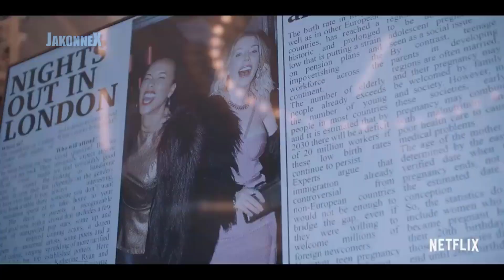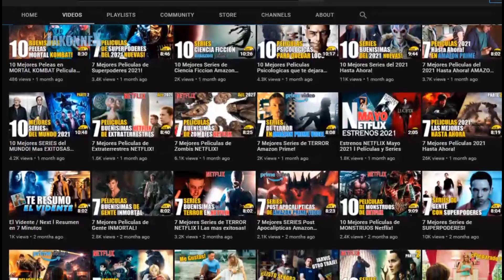Series CANCELADAS Netflix 2021!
Ya casi se nos va el 2021 y con el se van todas estas series canceladas por Netflix, unas muy malas otras aceptables.

0:00 Series Canceladas NETFLIX 2021!
0:46 Cowboy Bebop (Cancelada por ser una Mala Adaptacion)
1:07 Dash & Lily (Cancelada por Poca Audiencia)
1:43 Hit and Run (Cancelada por Poca Audiencia)
2:11 Cursed / Maldita (Cancelada por Poca Audiencia)
2:42 Bonding (Cancelada por Poca Audiencia)
3:17 Country Comfort (Cancelada por Poca Audiencia)
3:46 The Crew / En los boxes (Cancelada por Poca Audiencia)
4:26 Mr. Iglesias / Sr. Iglesias (Cancelada por Poca Audiencia)
4:56 Grand Army (Cancelada por problemas con la Autora)
5:34 Dad Stop Embarrassing Me / ¡Papá, deja de avergonzarme! (Cancelada por Poca Audiencia)
5:56 Jupiter's Legacy / El legado de Júpiter (Cancelada por Mala Adaptacion)
6:41 The Irregulars / Los Irregulares (Cancelada sin motivos)
7:20 The Duchess / Casi una duquesa (Cancelada por Poca Audiencia)
7:44 Memorias de Idhún (Cancelada por Mala Adaptacion)